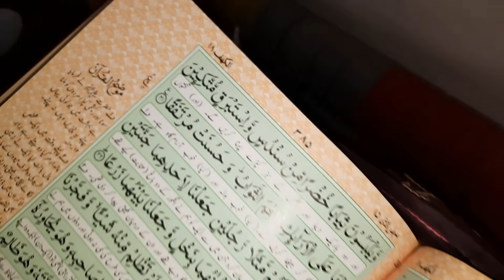logon na mna kia tha is lia ni kia Tawa chicken boti - shazia ka kitchen